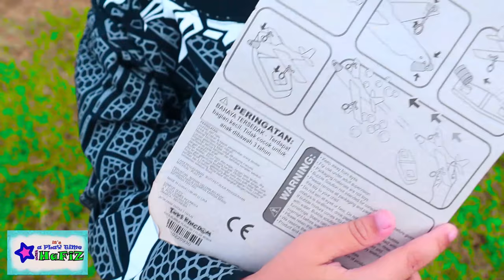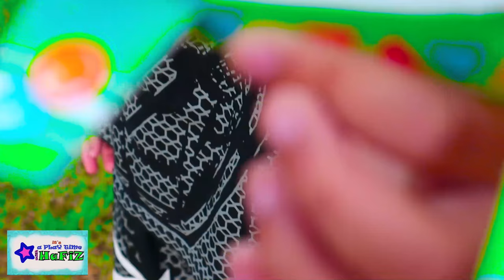Hafiz Playing Bubbles With Bubble Plane Toys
Do you like playing with Bubble?
this airplane can makes bubbles.
Hafiz and mommy is trying a new toys that makes bubbles.
the plane can fly and the wings can makes bubbles.